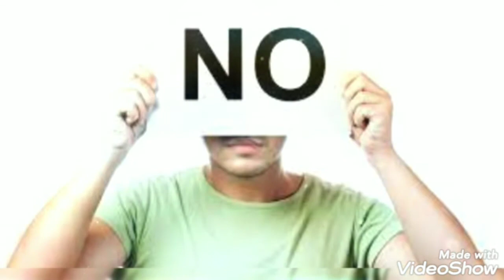MENTE TOXICA grabado en vivo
CRUSHROCK
Rock group from Argentina made up of @maemarceloelias - @bubylike
* Crushrock Uses @ electrostar43 equipment with the unique sound of @jahrosrl speakers
* Alternative video with global images recorded at the band's rehearsal.
* We would be very pleased to distribute this material.

CRUSHROCK
Grupo de rock de Argentina integrado por @maemarceloelias - @bubylike
*Crushrock Utiliza equipos de @electrostar43 con el sonido único de parlantes @jahrosrl
*Video alternativo con imágenes globales grabado en ensayo de la banda.
* Nos complacería muchísimo la difusión de este material.